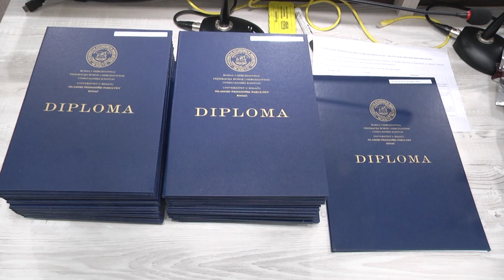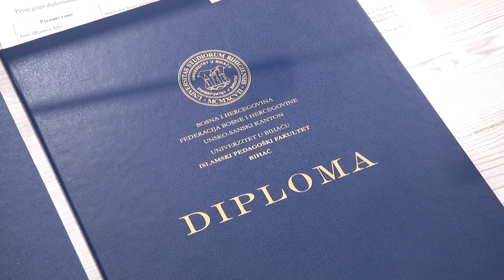Bihać: Svečano uručene diplome diplomantima i magistrantima Islamskog pedagoškog fakulteta